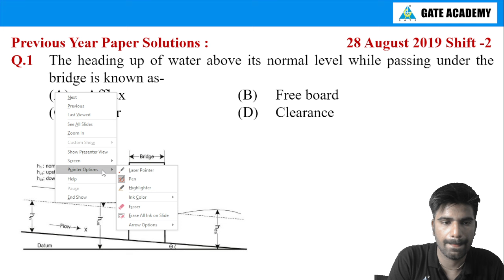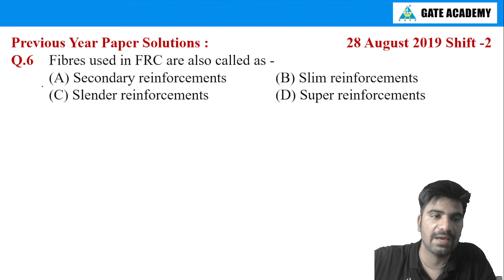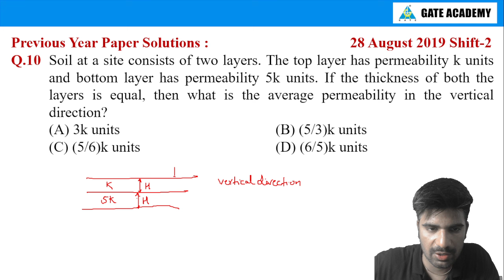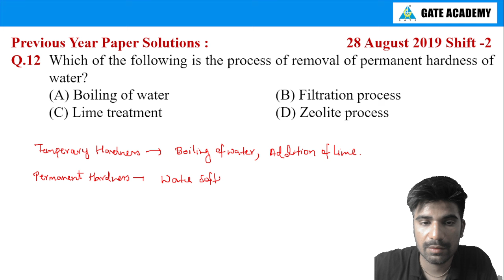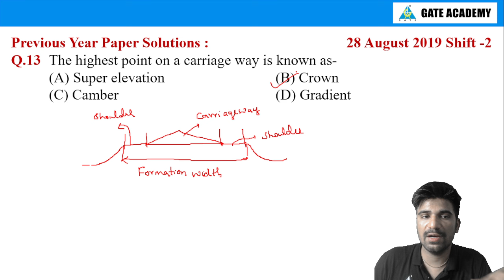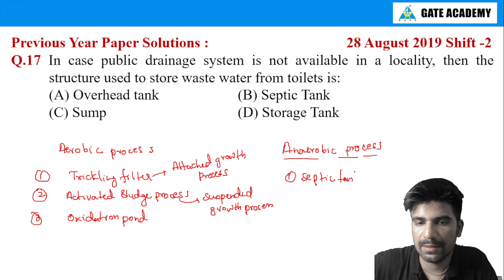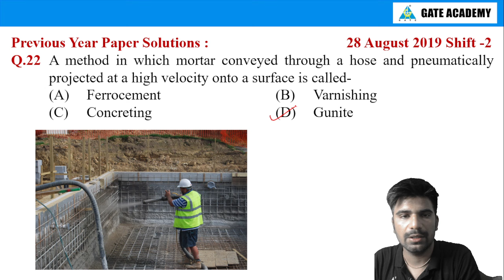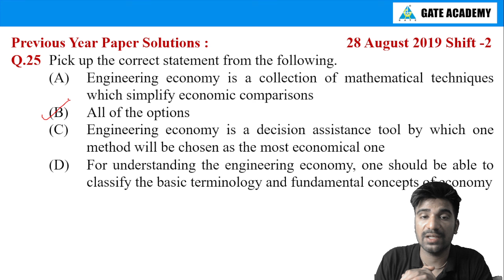Complete Analysis of PYQ | RRB JE CBT-2 Part-05 | Civil Engineering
buylink

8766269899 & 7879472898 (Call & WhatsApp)